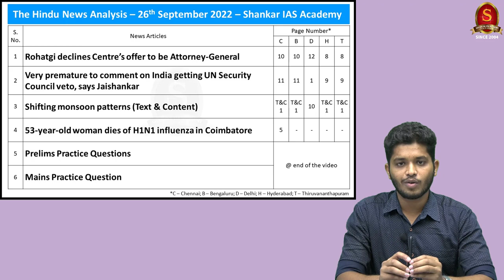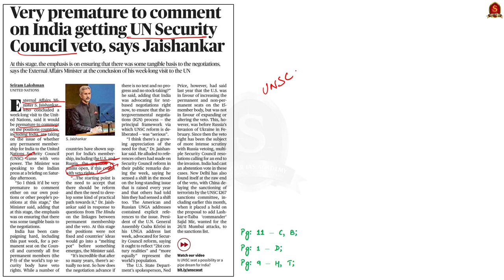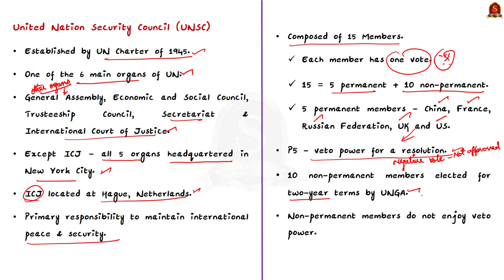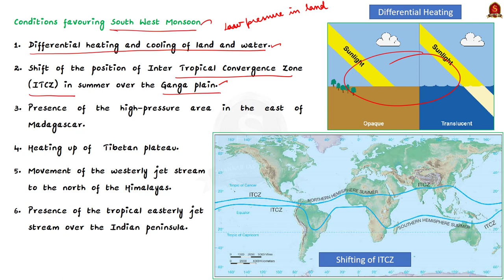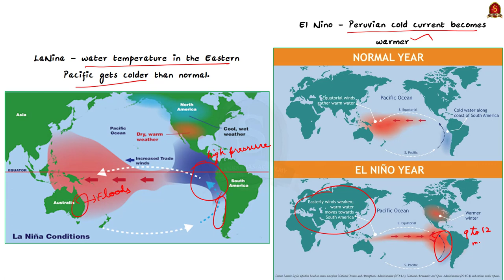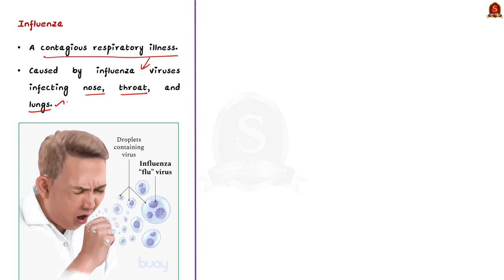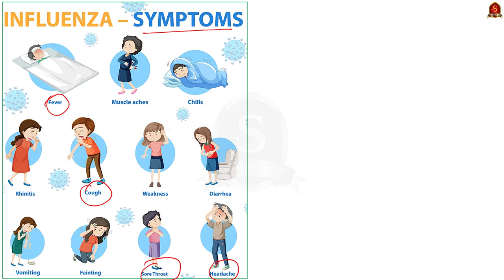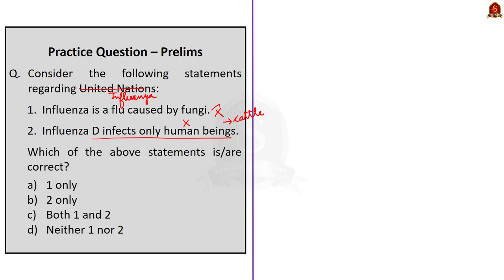The Hindu Daily News Analysis || 26th September 2022 || UPSC Current Affairs || Mains & Prelims '23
Time Stamping
►►Introduction - 00:10
1. Rohatgi declines Centre’s offer to be Attorney-General (Appointment, Tenure, Functions, Powers, Rights) - 00:12
2. Very premature to comment on India getting UN Security Council veto, says Jaishankar (UNSC, Members, Functions) - 02:44
3. Shifting monsoon patterns (Text & Content) (South-West Monsoon, North-East Monsoon, La-Nina, El-Nino, Effects) - 06:38
4. 53-year-old woman dies of H1N1 influenza in Coimbatore (influenza Virus, Types, Cause, Spread, Treatment) - 13:29
5. Prelims Practice Questions - 18:00
6. Mains Practice Question - 19:38

Important topics such as AttorneyGeneralOfIndia UNSC Monsoon Influenza are vividly discussed in UPSC Civil Services Exam Perspective in this video, with a special Practice cum Revision session in the end.